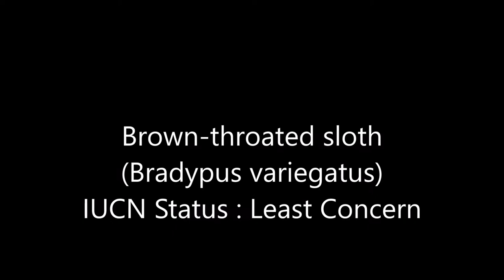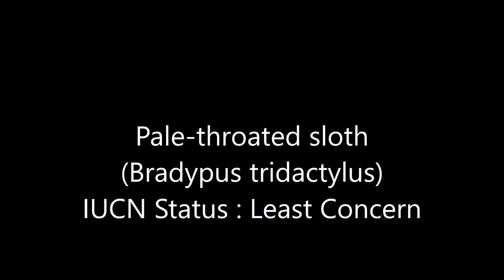All Sloth Species - Species List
Species List
Brown-throated sloth : (Bradypus variegatus)
Pale-throated sloth : (Bradypus tridactylus)
Maned sloth : (Bradypus torquatus)
Pygmy three-toed sloth : (Bradypus pygmaeus)
Linnaeus's two-toed sloth : (Choloepus didactylus)
Hoffmann's two-toed sloth (Choloepus hoffmanni)